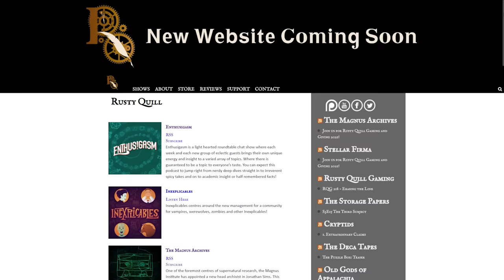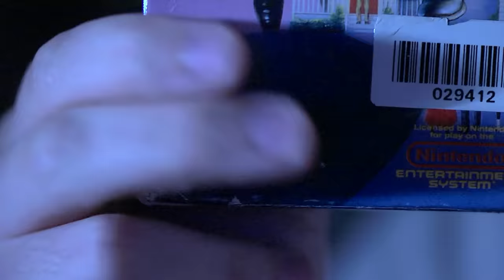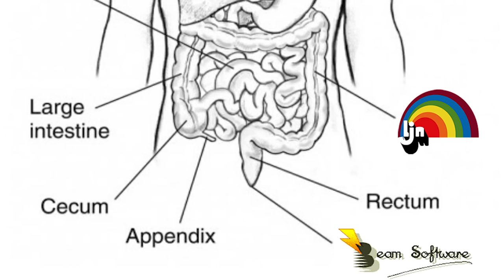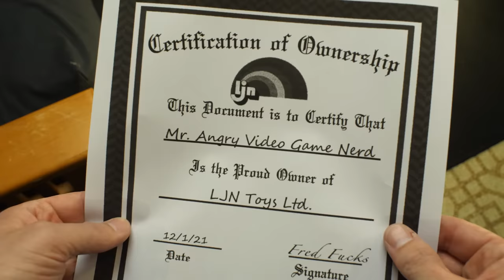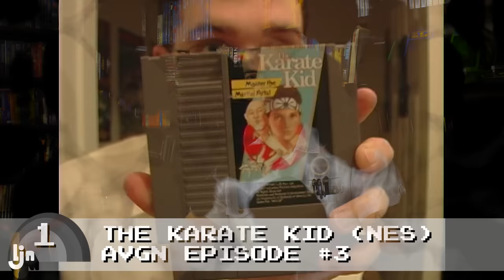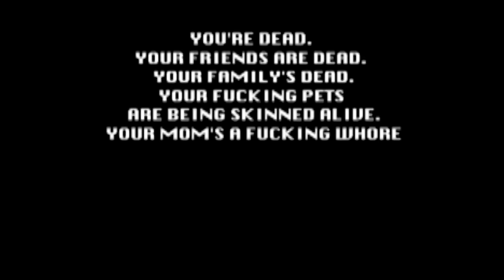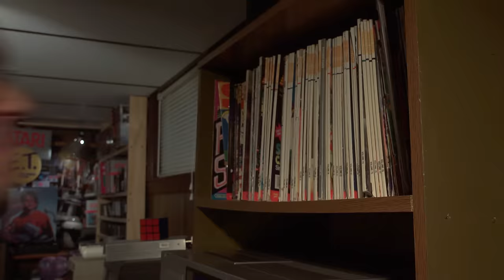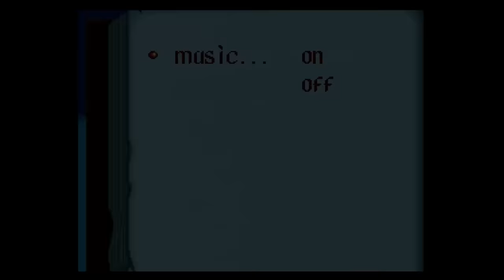LJN History and Movie Games (Episode 200) - Angry Video Game Nerd (AVGN)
Visit Rusty Quill for an amazing selection of podcasts about horror, tabletop RPGs, and much much more!!

This is episode 200 of the Angry Video Game Nerd (AVGN), a review of every game published by LJN. This is part 1 of 3, with the others coming very soon. LJN has been a thorn in the Nerd's side for 15 years now. With the sudden rights falling into his hands, the Nerd has decided to remake every LJN game as good as possible. However, he'll need to review every LJN game ever made (while Back to the Future gets re-developed.) Thankfully, the Nerd has already reviewed a lot of the LJN library... but, there's a lot of garbage he hasn't played yet to complete the 67 LJN titles released.

(He also did the background music!)
(AND designed the real AVGN video games!!)

This made it easier to edit as we go. Also, Episode 200 was not made to sell a video game. The BTTF game you see (made in Unity by Sam) is just a plot device and not a "real" releasable game. Regardless, Sam's Unity files will be put online for free at the end of the 200 saga, next week. However, there is an upcoming 8-Bit NES AVGN game coming late next year, but it is completely unrelated to these episodes. Sorry if anyone was a little confused!